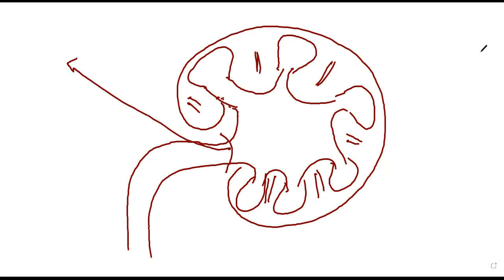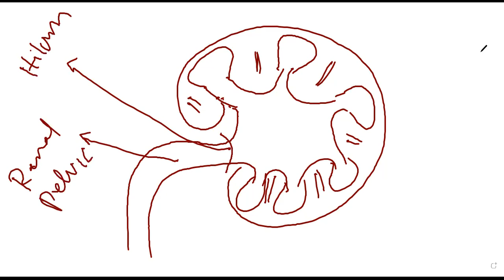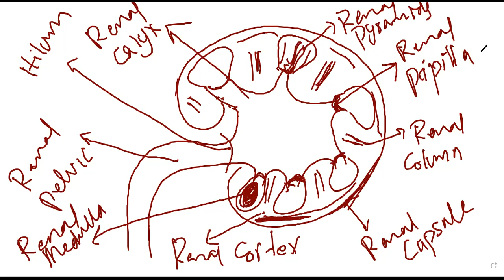BS Radiology| 3rd Semester| Kidneys Anatomy| By Syed Farhad Ali |Lecture 6 Abdominal Cavity